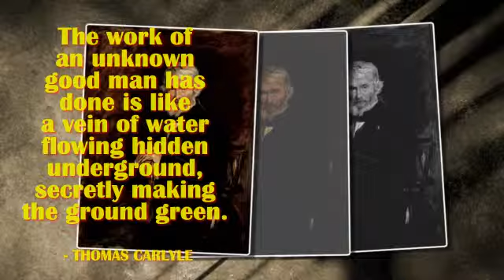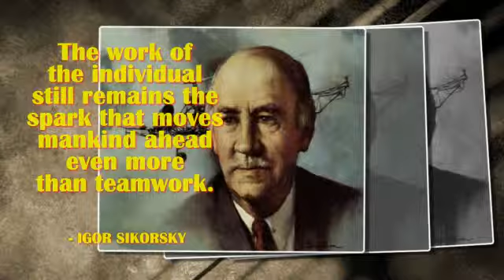Business Quotes By Famous People 33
Business Quotes By Famous People Produced In Photodex ProShow Producer